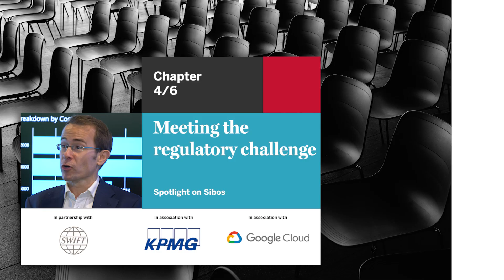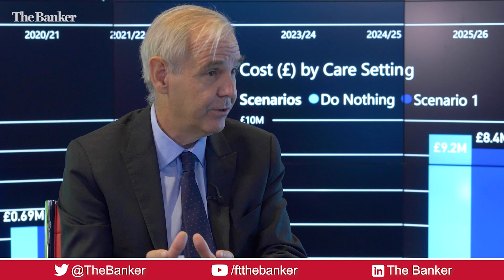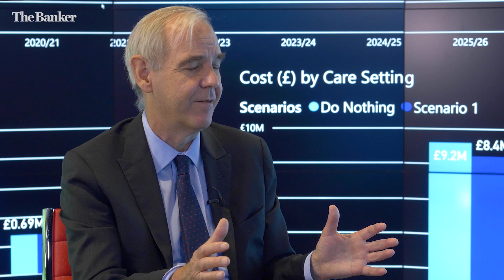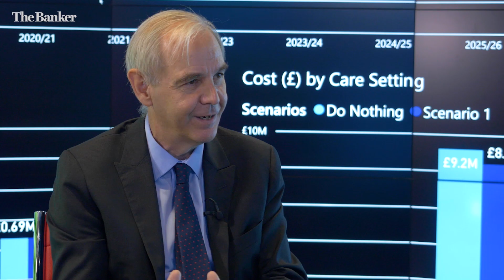Meeting the regulatory challenge - Spotlight on Sibos 2019 CH 4/6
In complying with the new regulations, financial institutions can change their business model and grow their revenues, says Chris Steele, KPMG’s director of banking risk and regulation.